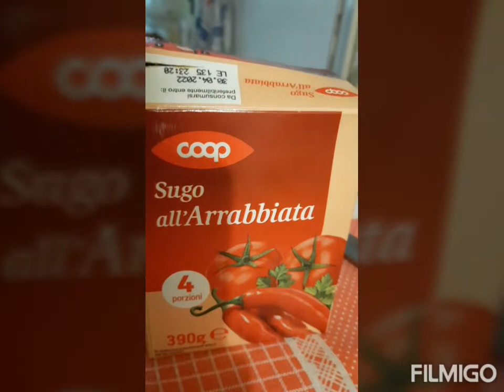Simple Lunch on Sunday/Eden Dls vlog❣❣❣